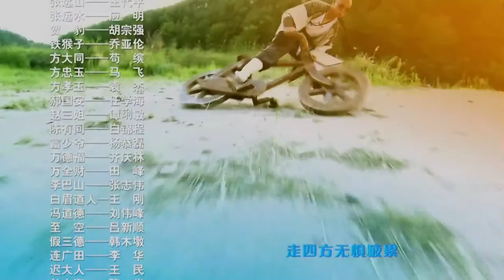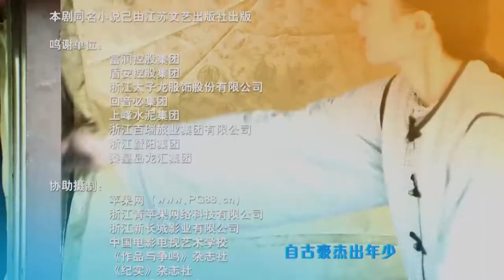【ITA SUB】EP15 | Eroe senza pari Fang Shiyu | Unparalleled hero Fang Shiyu | 盖世英雄方世玉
【Generi】dramma d'azione，arti marziali
【Cast】 Yang Zi, Huang Shengyi, Shi Xiaolong
【ITA SUB】 Eroe senza pari Fang Shiyu  |  Unparalleled hero Fang Shiyu  |  盖世英雄方世玉
【Sinossi】
Lo spettacolo racconta la storia della graduale crescita di Fang Shiyu da adolescente ignorante e sconsiderato a famoso piccolo eroe.